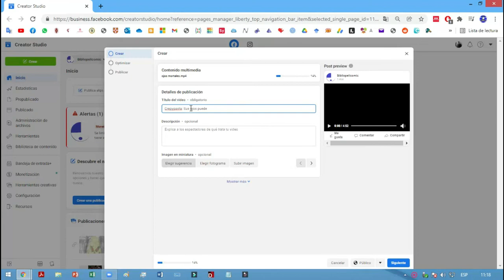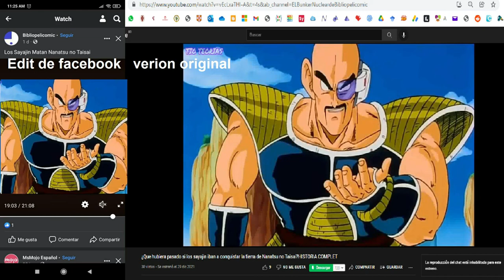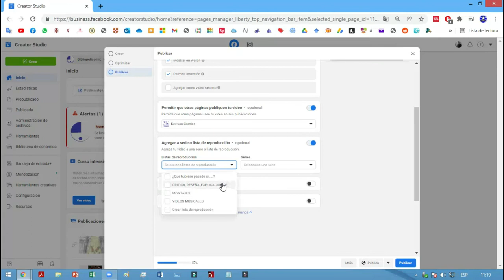Optimizaciones del contenido multimedia en facebook ¿Como facebook recorta tus videos ?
PAGINA DE FACEBOOK
Hablame